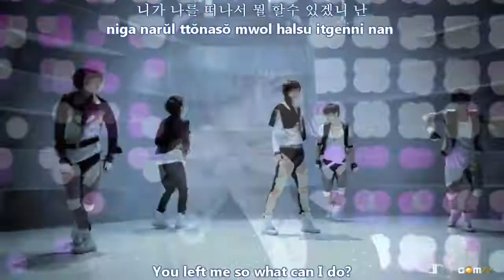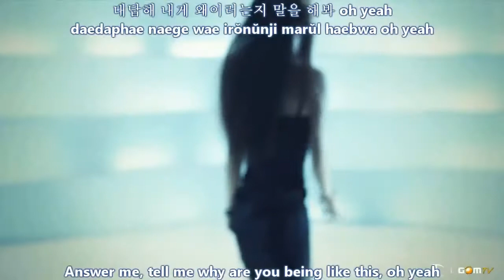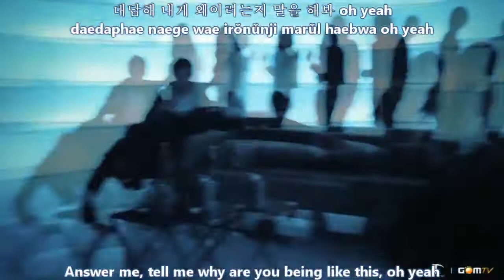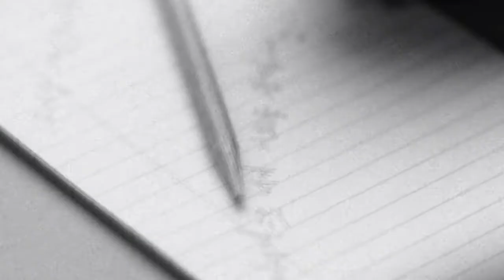MBLAQ - y [english subs + romanization + hangul]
CREDITS TO KPOPSUBS1
Credits to J.Tune Entertainment